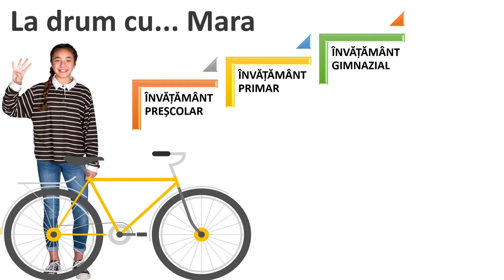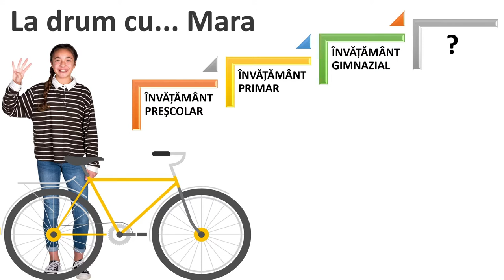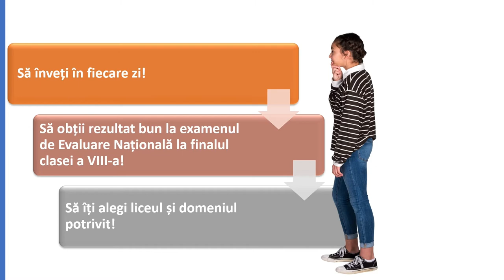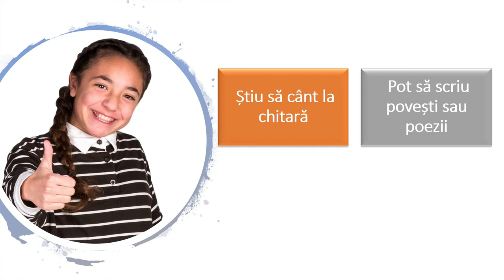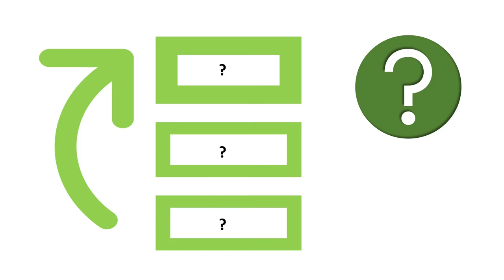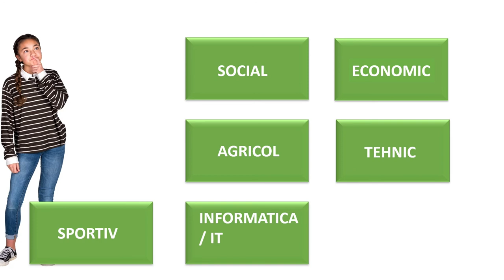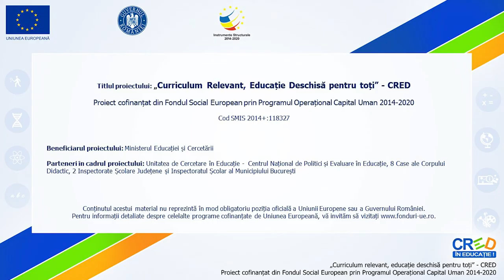De la gimnaziu la liceu, spre cariera dorită!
Resursa face parte dintr-un set de resurse care compară 3 trasee educaționale diferite pentru orientarea în carieră: liceal, vocational și profesional.
Resursa o are ca protagonistă pe Mara, o elevă aflată în clasa a VI-a. Mara este interesată de orientarea în carieră urmând traseul liceal și este îndrumată de sora sa, elevă la liceu, care îi oferă informații cu privire admitere și la modul în care ar putea să identifice domeniul de studiu potrivit în funcție de abilități, interese și discipline preferate.
Elevii sunt invitați să analizeze și reflecteze la propriile abilități, interese și discipline preferate având ca model acțiunea personajului.
Scopul resursei:
- Explorarea traseului liceal pentru orientarea în carieră
- Identificarea abilităților, intereselor și disciplinelor de studiu preferate
- Identificarea domeniului ocupațional potrivit
- Familiarizarea și utilizarea unor site-uri de profil care
pot constitui resurse importante în orientarea în carieră
- Introducerea rezultatelor în portofoliul personal
Rezultate așteptate:
- Identificare domeniului de studiu potrivit în funcție de abilități, interese și discipline de studiu preferate
- Conturarea unui profil vocational potrivit cu interesele, abilitățile și cunoștințele deținute de elevi.
Resursa poate fi utilizată în contexte de învățare diferite: ex. înainte sau după realizarea unor vizite la licee din comunitate sau după întâlniri organizate la clasă cu profesori care predau la liceu.
Concepte cheie: liceu, domeniu de studiu, carieră, abilități, interese
Prin utilizarea acestei resurse elevii vor participa la o secvență de învățare interactivă, în care sunt prezente sarcini de reflecție individuală.